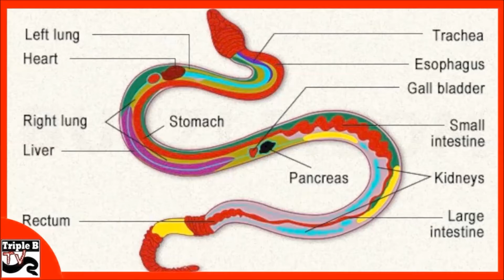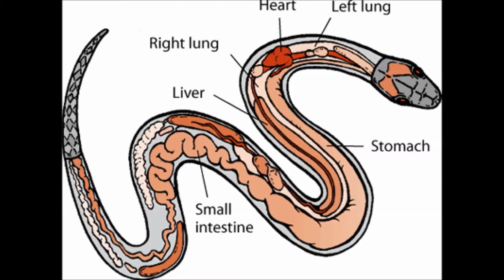How Migratory birds find the direction of their native lands l Snakes heart and system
Aslamualykum :
                               I am Waqas Ahmad , In this video i presents how birds can find their native land during day and night flight, and snakes internal organs and their heart shape.